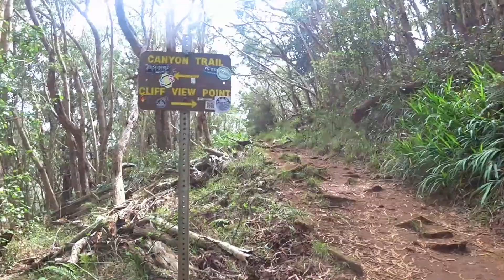キャニオン トレイル ( ワイポオ滝以遠を歩く!）： Canyon Trail Vista. /ぶらり旅ハワイ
キャニオントレイルのワイポオ滝上を通過して更にキャニオン トレイルの核心部へと歩いてみました。　まさにワイメア渓谷の絶景を独り占めの大景観が広がっておりました。ワイポオ滝までは当チャンネルの「ワイポオ滝トレイル」で紹介しておりますので省略させていただきました。